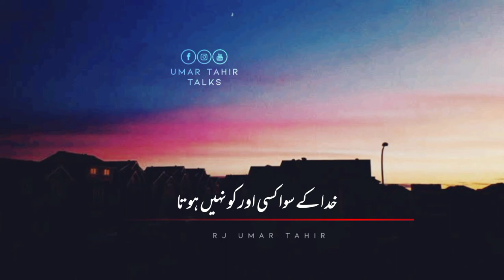Insan Khud se Haar Jata hai lekin || True Lines || Best Motivational Video || Inspiration || UTT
Insan Khud se Haar Jat hai lekin || True Lines || Best Motivational Video || Inspiration || Rj Umar Tahir

𝙔𝙤𝙪𝙧 𝙦𝙪𝙖𝙧𝙧𝙞𝙚𝙨 :-
𝙐𝙧𝙙𝙪 𝙨𝙝𝙖𝙮𝙖𝙧𝙞
𝙄𝙦𝙗𝙖𝙡 𝙥𝙤𝙚𝙩𝙧𝙮
𝘼𝙝𝙢𝙖𝙙 𝙛𝙖𝙧𝙖𝙯 𝙎𝙖𝙙 𝙦𝙪𝙤𝙩𝙚𝙨 𝙞𝙣 𝙐𝙧𝙙𝙪
𝙂𝙝𝙖𝙡𝙞𝙗 𝙨𝙝𝙖𝙮𝙖𝙧𝙞
𝙂𝙝𝙖𝙡𝙞𝙗 𝙥𝙤𝙚𝙩𝙧𝙮
𝘽𝙖𝙧𝙞𝙨𝙝 𝙥𝙤𝙚𝙩𝙧𝙮